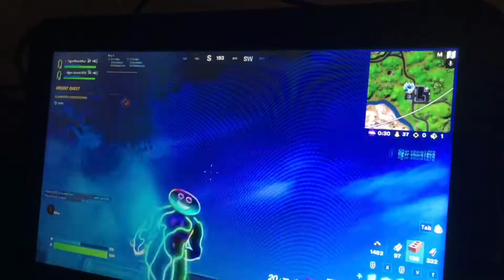tiger shark Kar and tiger shark plays fornite